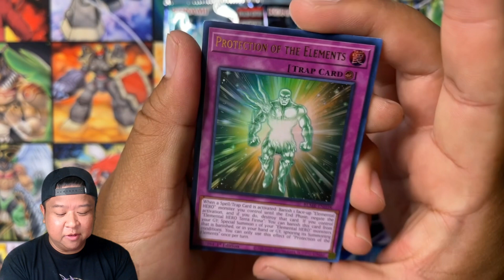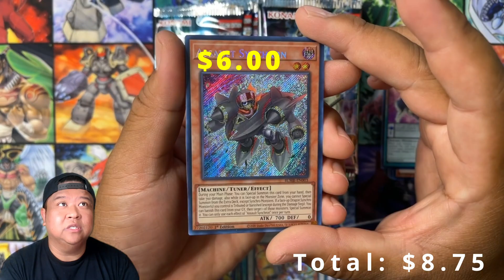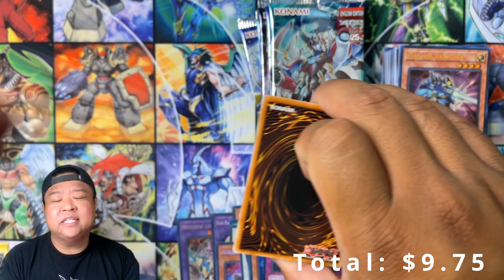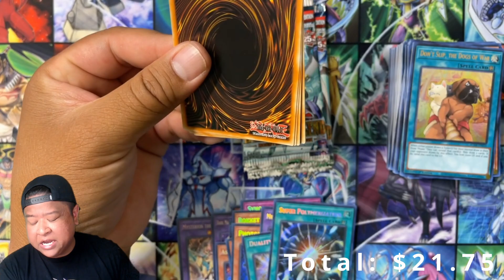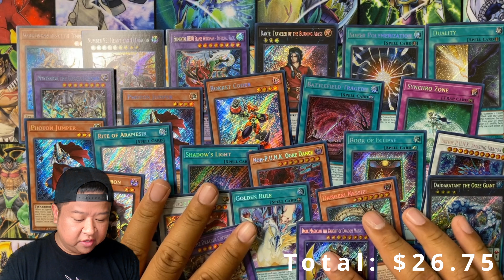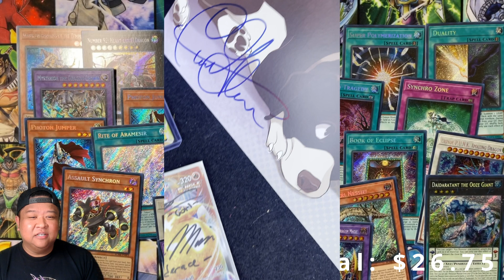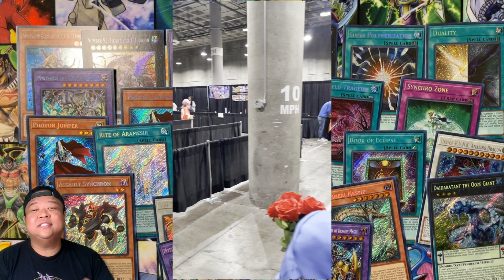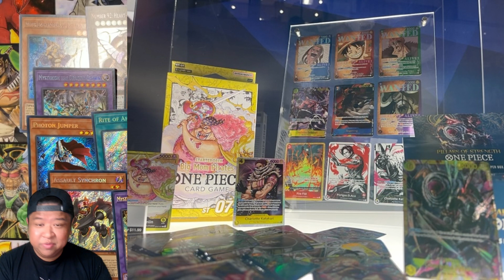I Met OTK at Anime Expo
It was fun while it lasted. I hope to go again soon!